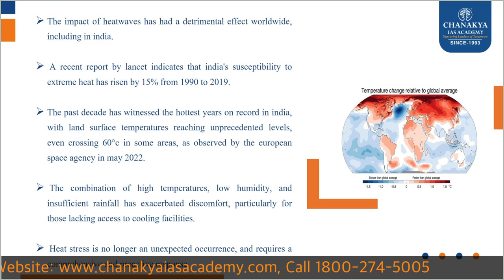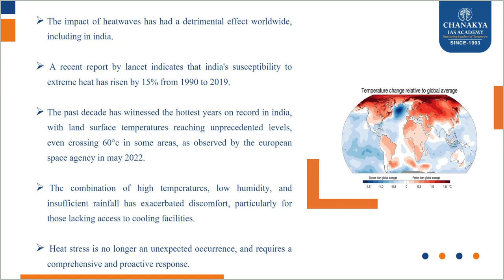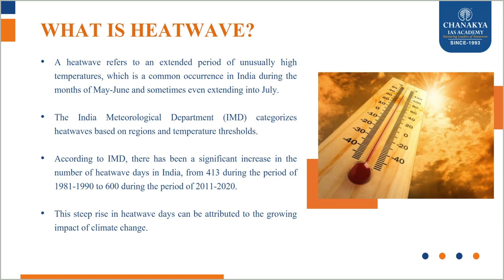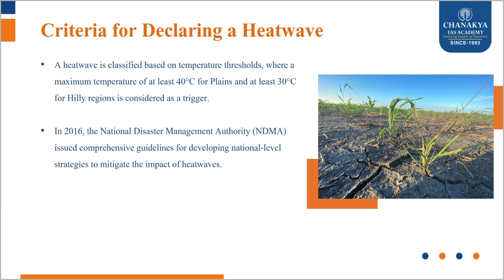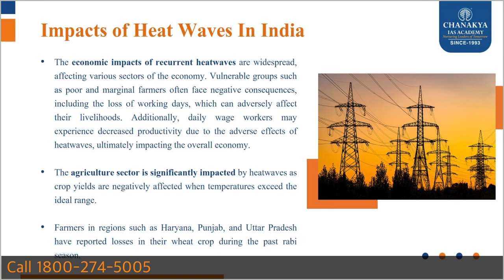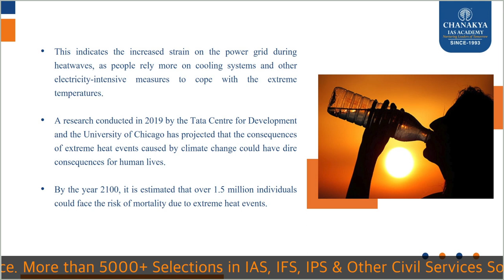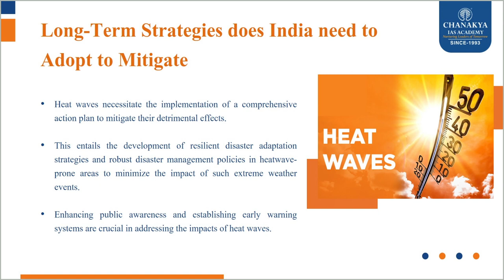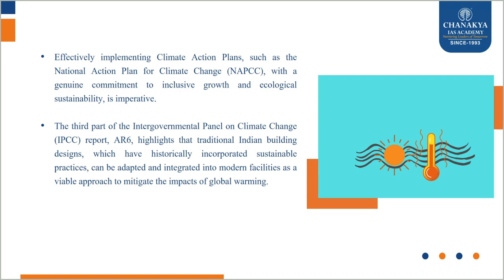Is India Ready To Deal With Extreme Temperature? Heatwave & Climate Change Explained | IMD Report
Is India Ready To Deal With Extreme Temperature? Heatwave & Climate Change Explained.  Heat wave is declared when the maximum temperature at a station is at least 40 degrees Celsius in the plains. The India Meteorological Department (IMD) on Sunday issued a heat wave warning for West Bengal, Bihar, and Andhra Pradesh over the next four to five days.